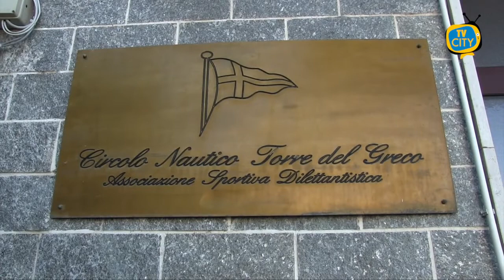TG del 15-07-2021: l'informazione quotidiana di TVCITY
Ben ritrovati al consueto appuntamento con l’informazione del tg di TVCITY. In apertura siamo a Torre del Greco. “Siamo invasi dagli insetti e dobbiamo fare i conti il cattivo odore delle sterpaglie bruciate, nessuno prende provvedimenti”. Sul piede di guerra i residenti di via Cupa San Pietro e Cupa Ospedale.

Al via gli interventi di restyling dell’area mercatale di via Falanga, ne abbiamo parlato con la consigliera comunale Iolanda Mennella.

Lo sport come inclusione sociale. E’ il senso del progetto Insieme a Vela senza Barriere.

In chiusura vi mostriamo immagini di festeggiamenti di nostri concittadini per la nazionale italiana che ci arrivano dall’Australia.